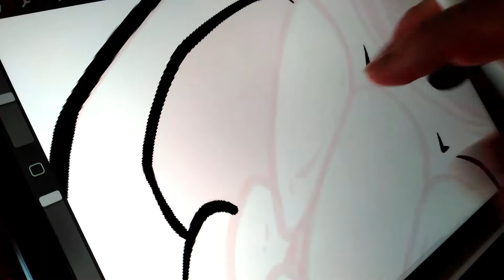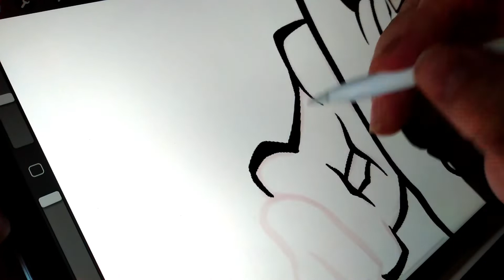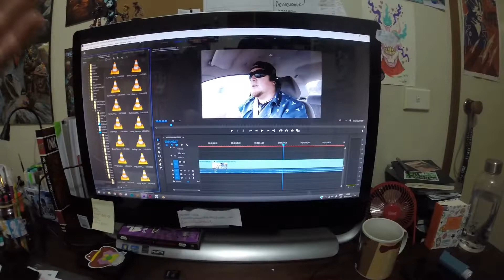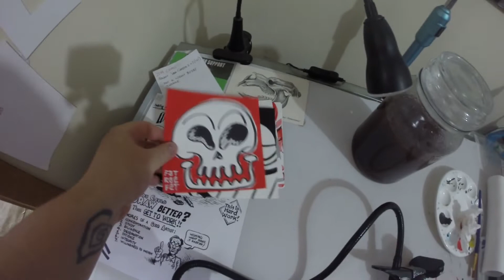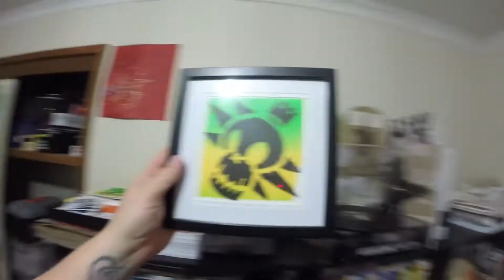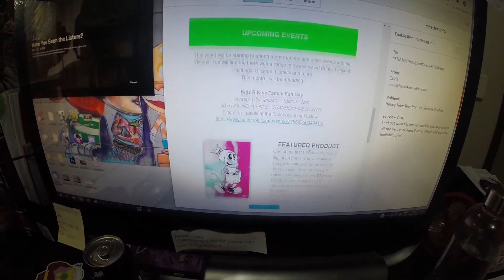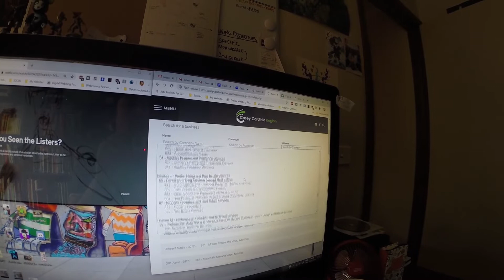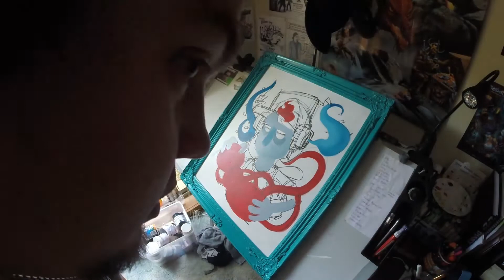Fat Rocket Vlog | 11-1-2020 | Happy New Year from Fat Rocket Studios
Launching a new Vlog series documenting my journey in this brand new year starting my new business Fat Rocket Studios, from creating art, doing business, attending markets, balancing my family and personal life, and more.
Join me as I try and figure out how start a business and turn my passion into a full fledged career.

If you have any questions or suggestion, please throw em down in the comments and i'll be sure to reply to them!